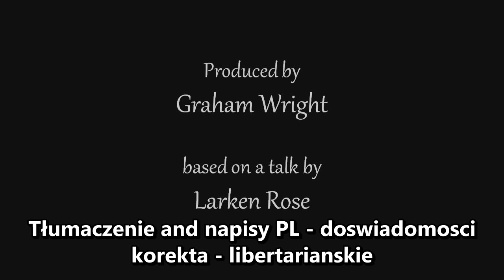O polityce z kosmitą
Dzielcie się, zamieszczajcie na swoich kanałach,..